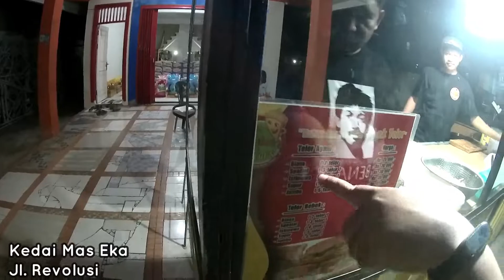Hatenemy Vlog : Jajan Martabak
Jajan Martabak Kedai Mas Eka
Jl. Revolusi, Karang Paci, Samarinda
Main band mulu... Main band mulu
Makannnn!
Hehehe